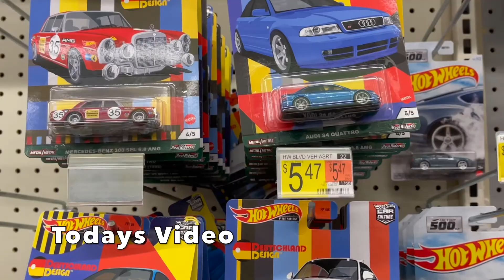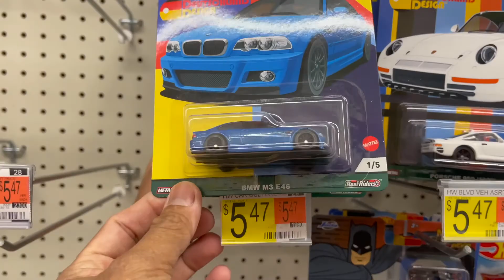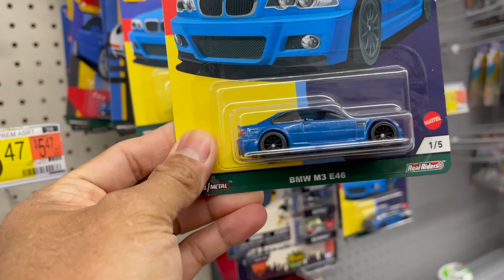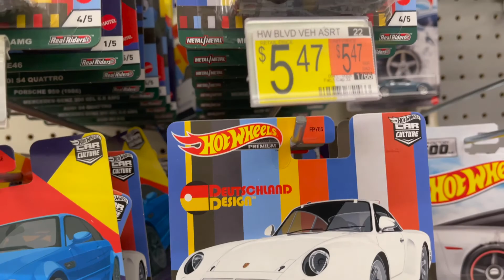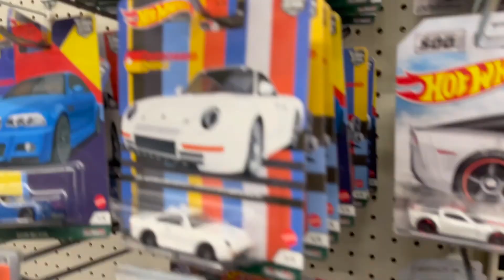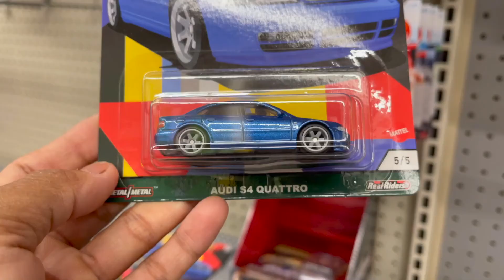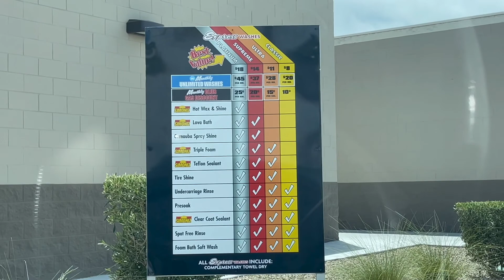Bumili kami ng BMW M3 E46 👍😀